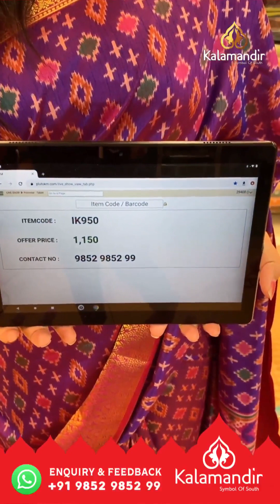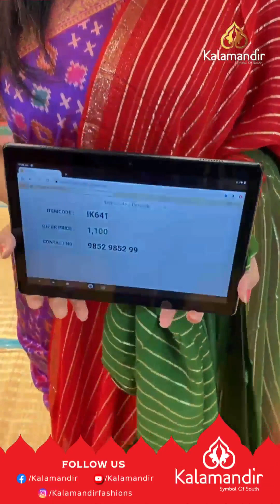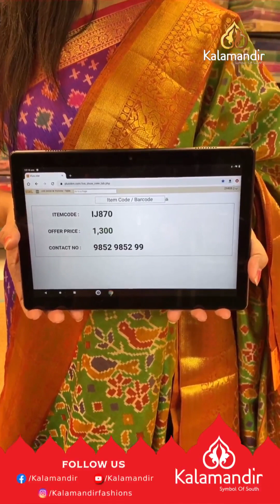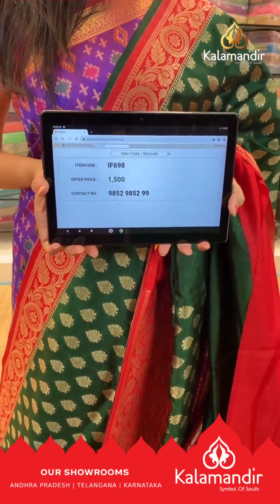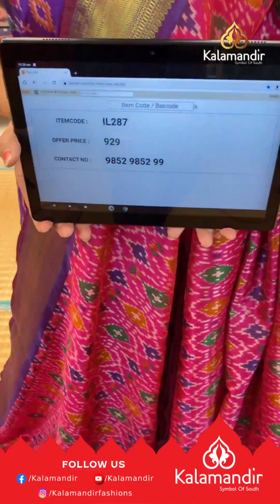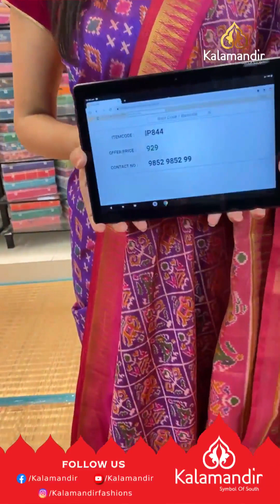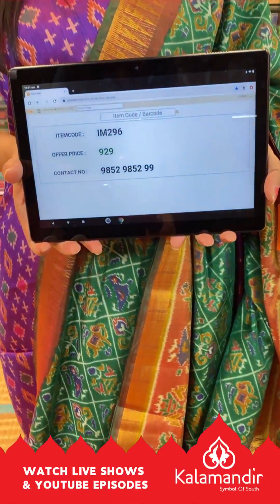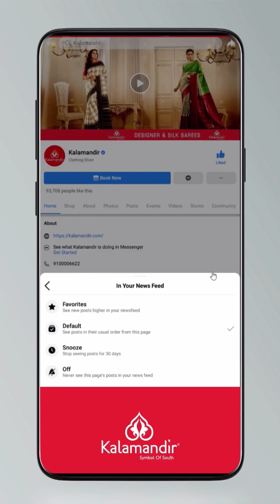Mix Fancy Sarees - Offer Price | Kalamandir Sarees LIVE